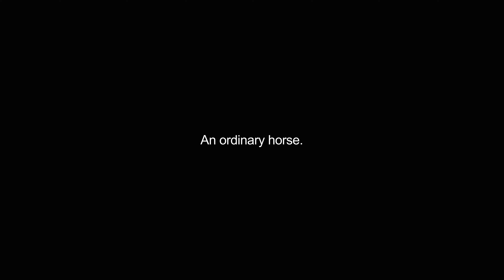hackneys video Dictionary meaning and pronunciation